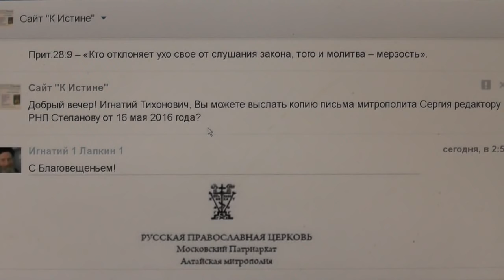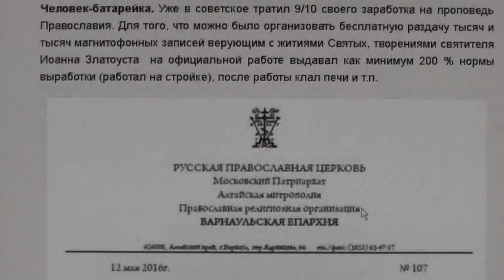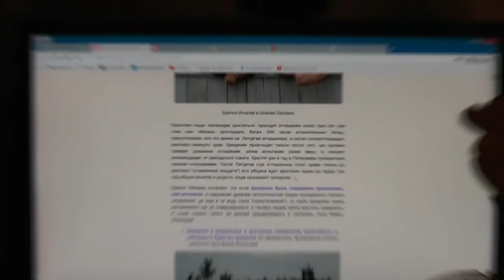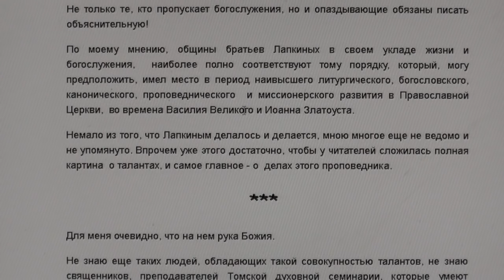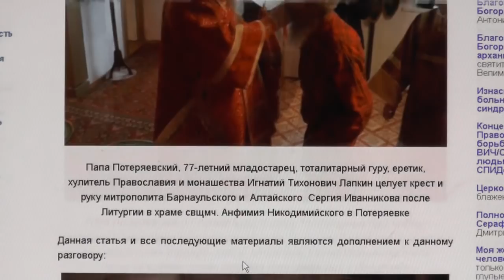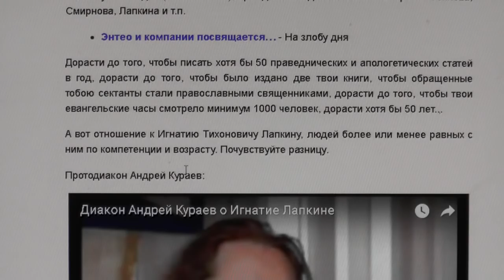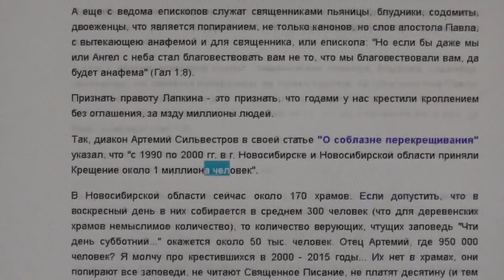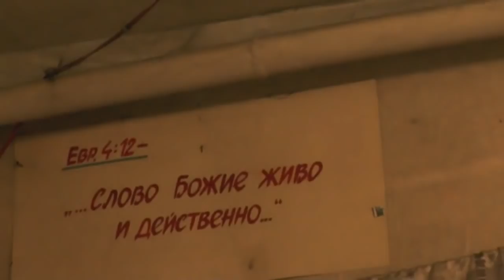Степаненко Максим показал наглядно, какая опасность и от кого приходит. 08. 04. 2017